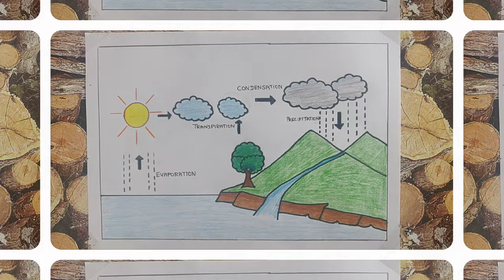How to draw water cycle | Water cycle diagram school project| Easy water cycle diagram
How to Draw Water Cycle / Water Cycle Drawing For School Project / Water Cycle Drawing Easy

In this video I will show you how to draw a beautiful but easy water cycle drawing for your projects, in this video you will also learn how to draw trees, how to draw hills, how to draw sun and clouds, and you will learn how to color them as well.

how to draw a labelled diagram of water cycle
how to draw water cycle of a school project